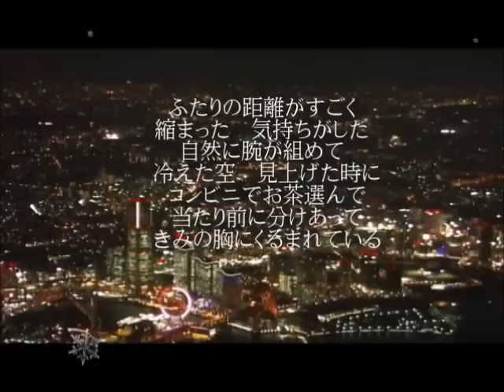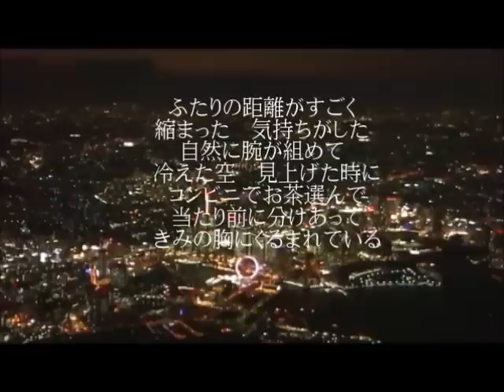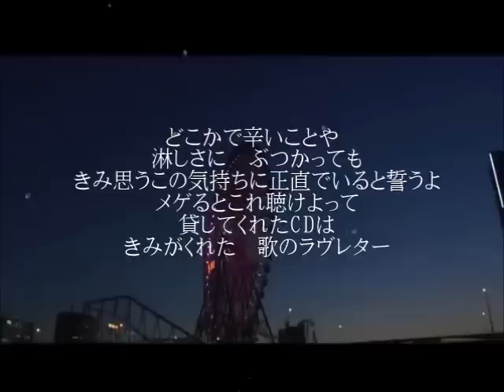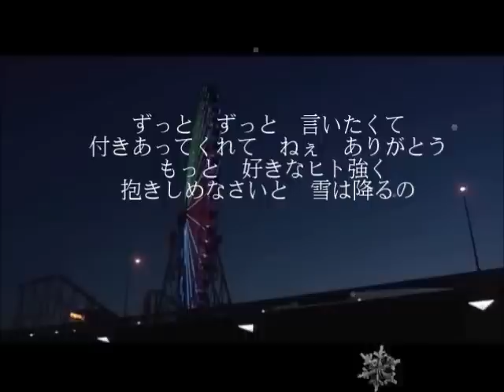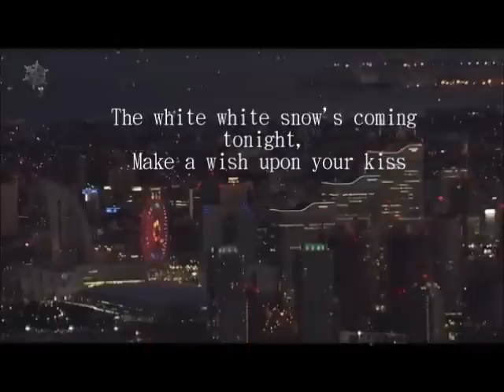【2015クリスマスソングフェア】Merry-Chri メリクリ Boa cover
去年　じつはすこーしキーを下げてました
今年は　天使versionです　原曲とすこーし雰囲気ちがう感じにしてみた